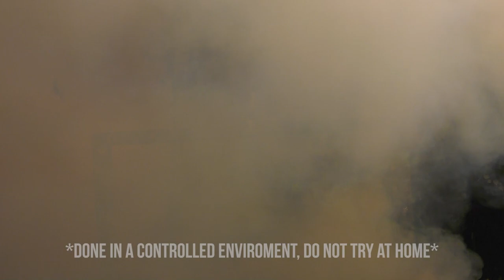Sick Of Covid Challenge - Trigger Therapy - Pyramyd Air - Umarex - Week 2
Join in the fun! Thousands already have taken the Sick of Covid Challenge – where you can win up to $3000 + Weekly and Daily prize giveaways from our fantastic sponsors, like Crosman. There’s no better therapy than trigger time.